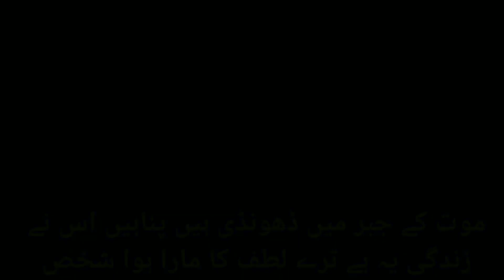Bakht ke Takht se Yaklakht | Urdu Poetry